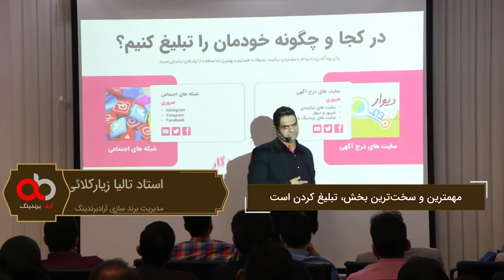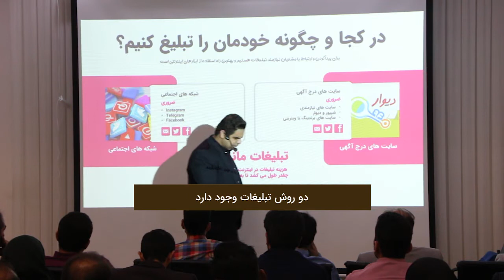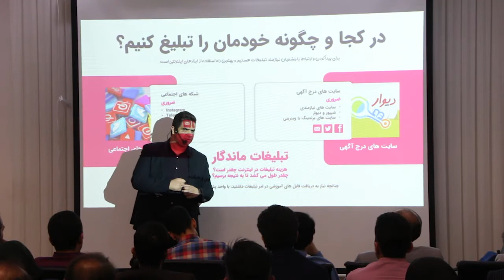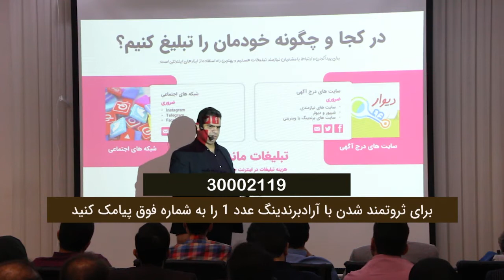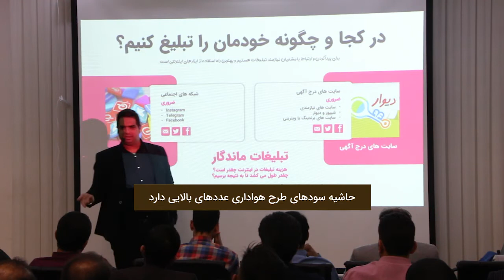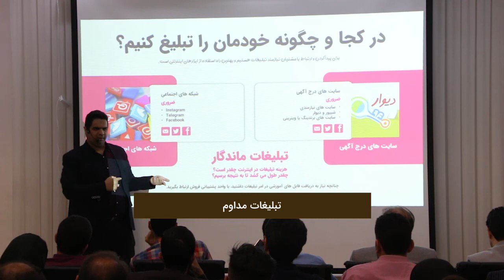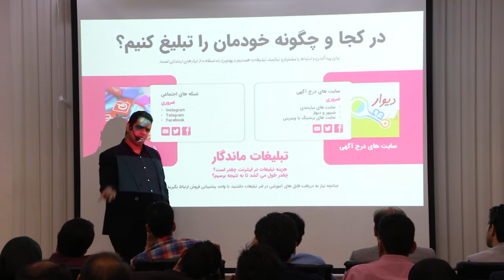چگونه با تبلیغات درآمد خود را افزایش دهیم؟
مهم ترین و سخت ترین بخش تبلیغ کردن است.

چگونگی صحبت و مذاکره با مشتری مهم است و هرچه تعداد مشتری ها را بالا ببریم بهتر است .

روش های تبلیغات
۱:سایت

۲:شبکه های اجتماعی

تبلیغات در اینترنت

تبلیغات در اینترنت به این دلیل است که روش ارزان تر است و مشتری های بیشتری موجود است و دلایل زیاد بودن مشتری های آراد بالا بودن سایت های برندینگ و درج آگهی  است.

سایت هایی که از شما پول میگیرند باید بلد باشید که مشتری ها را تبدیل به پول کنید!

در طرح هواداری حاشیه سود های بالایی وجود دارد و شیپور و دیوار گزینه های هستند که می توان برای تبلیغ در هواداری از آن استفاده نمود.

شبکه های اجتماعی برای تبلیغات

تلگرام ، اینستا ، لینکدین و فیسبوک برای تبلیغات مناسب است و اگر وقت بیشتری باشد یوتیوب و آپارات گزینه های خوبی است زیرا مشتری های یوتیوب و آپارت حجم پول بیشتری دارند.